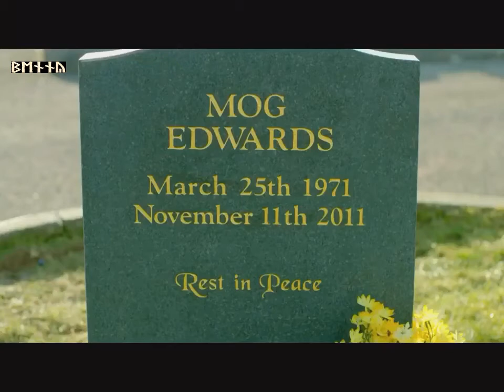Welsh (DARK) Humor - Why Did You DIE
Many of my video's doesnt show on my main page so press the videos "TAB" next to the start tab
for all videos ! :P